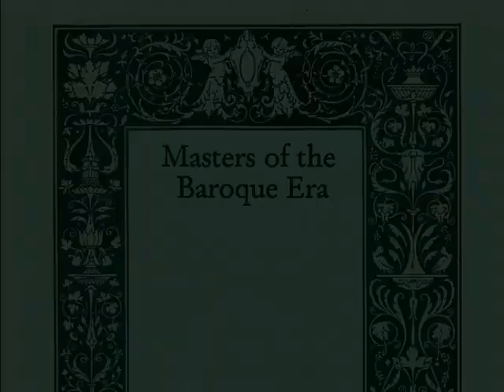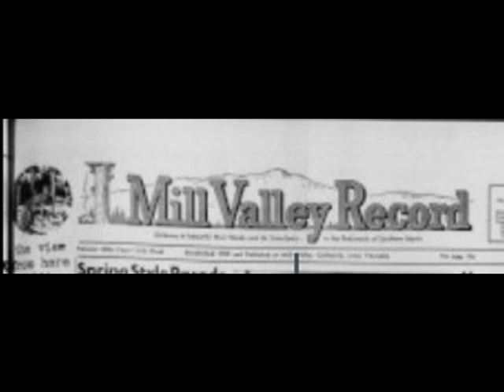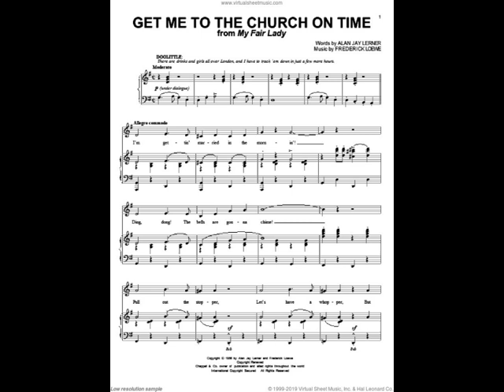Where’er You Walk ~ Handel || Mme. Bella Resek Tribute || O Isis & Orsiris ~ Mozart - PickleweedPaul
After some doodling, PickleweedPaul sings at the legendary Sweetwater Music Hall, and tells of the remarkable life of Madame Resek, also a legend in Mill Valley, CA.  She was the first voice teacher to hundreds of singers, famous and anonymous, good, bad, or indifferent.  Historic images are from my collection and found on the web

Notice that when PickleweedPaul mentions his high school of 60 years ago at about 0:35, some current students in the audience cheer “Go Hawks”.  Later, at about 8:05, a group of students from nearby rival Redwood High School (their ‘mascot’ is a giant redwood tree) cheer “Go Giants” when their school is mentioned.   PickleweedPaul cheers right back to them “Go Indians”, a name they’ve never heard in reference to Tamalpais High School, Redwood’s older sibling.  (School mascots/nicknames are chosen as symbols of strength and respect; nevertheless, some took offense and the name was changed to ‘Red Tailed Hawks’.)

I hope you enjoy it.  Thank you!

PickleweedPaul is a teller of stories and a singer of grand songs
(and just an advanced beginner on guitar - enjoy anyway!)

As always, if you don't enjoy it and feel moved to leave disparaging remarks,  remember those sound words of advice from my mother:
"Profanity demonstrates a paucity of vocabulary".